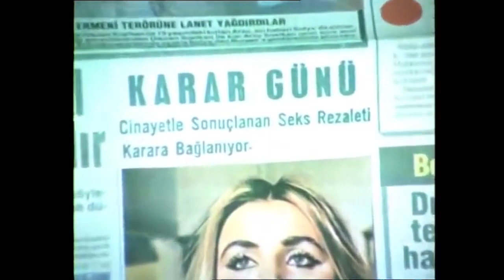İlişki - İpek, Mahkemeye Çıkarıldı | Banu Alkan Faruk Peker Eski Türk Fimi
İlişki -İpek, Kendine Yeni Manita Yaptı!

Filmin Konusu:
Film, farklı hayat tarzlarıyla yetişmiş iki gencin aşkını konu edinir. Ünlü fotomodel İpek deniz kıyısında küçük bir beldede tatil yapmaktadır. İnsanların özendiği bir hayat yaşayan İpek gerçekte sevgiden mahrum büyümüştür. İpek ailesinden göremediği sevgiyi yeni tanıştığı kaptan Murat’tan görür. Ancak İpek’in eski sevgilisi Aydın’ın kadınlar konusunda takıntıları vardır. Bu nedenle İpek’in kendisinden ayrılmasını hazmedememiştir. Öte yandan Murat’ın ailesi kaygıları nedeniyle İpek’i yadırgar. Bu engeller İpek’i tehlikeli bir oyun oynamaya itecektir.

Yapımı : 1983 - Türkiye
Tür : Romantik
Yönetmen : Temel Gürsu
Oyuncular : Münir Özkul ,  Neriman Köksal ,  Suzan Avcı ,  Banu Alkan ,  Engin Çağlar